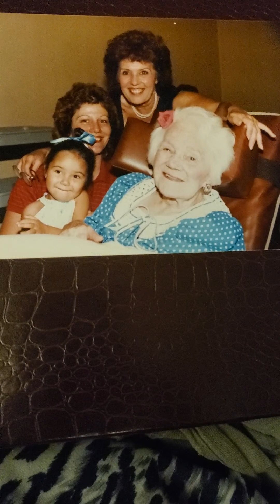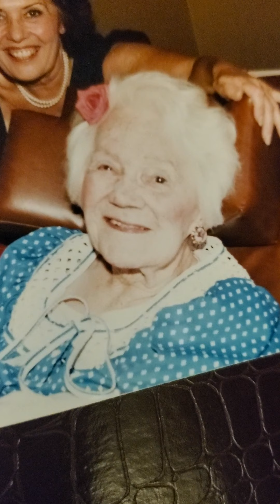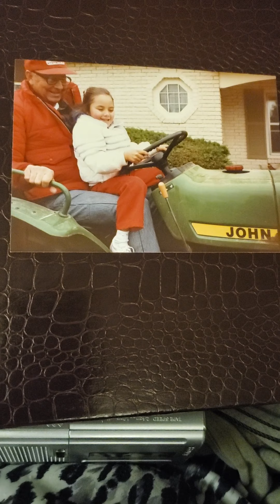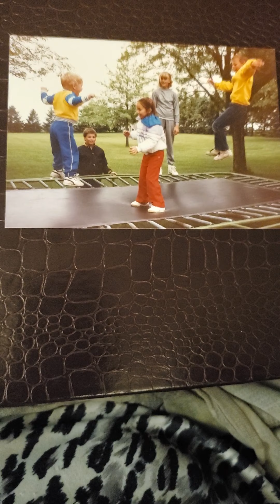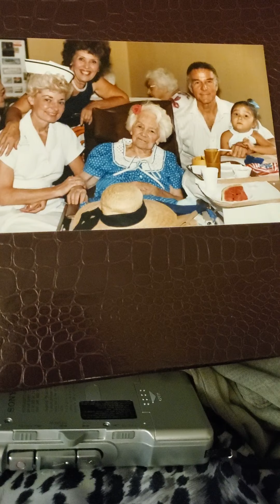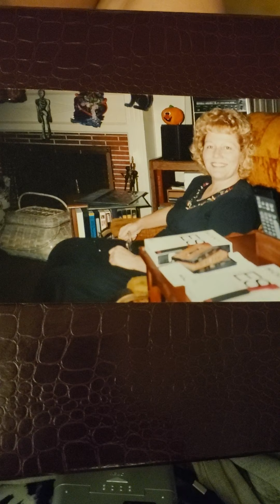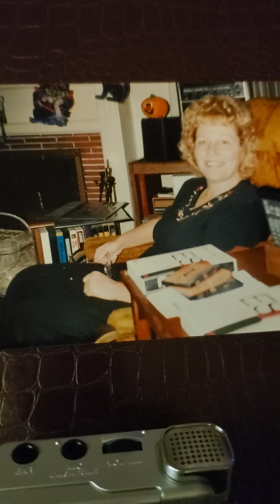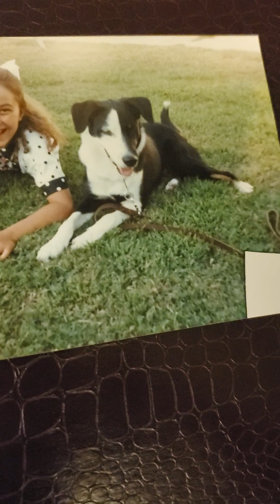Grandma Iole Banker audio tape singing Christmas Waldensian dialect April 10 A Grandma Iole Martinat